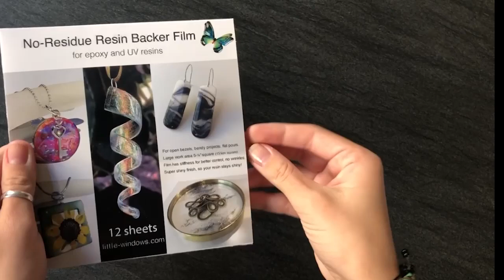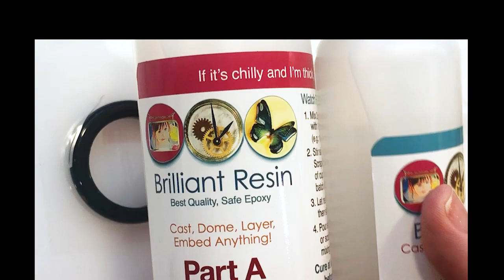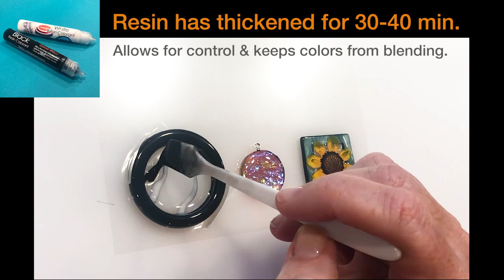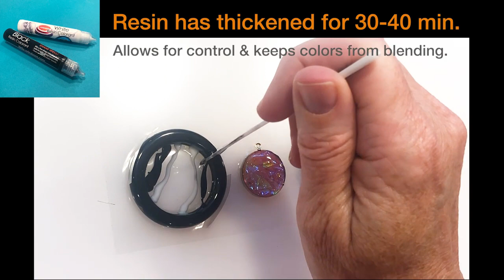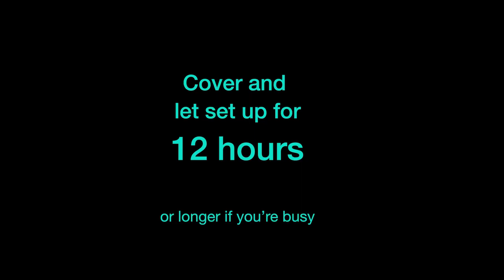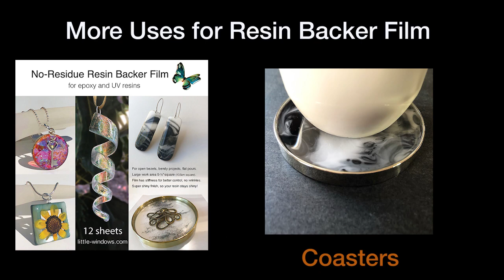Your HOW-TO Guide for using RESIN in OPEN BEZELS - Jewelry Making +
SUPPLIES and HELP with your resin projects at  LITTLE-WINDOWS.COM

I'm using a new NO-RESIDUE RESIN BACKER FILM - great for both epoxy projects and LED/UV-cure resins - to make some beautiful necklaces with different kinds of bezels.

Bezels - can be metal, wood, stone, resin, shell, or other

Simple metal bezel, mine is round
Scissors, key charm, jumpring, chain

A black donut bead (mine is onyx), a 2-1/2" headpin, 2 black beads and 1 larger pearl - use whatever beads you prefer or none at all.

A square bead with open center (mine is made of colored shell)
A dried, pressed flower (or multiple)
A small eye screw and a jump ring

If your bezels do not have holes, you may also need...

We want you to have fun creating with resin!   little-windows.com has the quality supplies you'll need and a whole library of complete tutorials for resin crafting, jewelry making, resin art, using all types of embedments, photos, alcohol inks, glitter, dried flowers and more.  Make jewelry, art and decor with these quality supplies like Brilliant Resin, silicone molds, colorants, special photo paper for resin, online photo cropping software, tools, and findings.